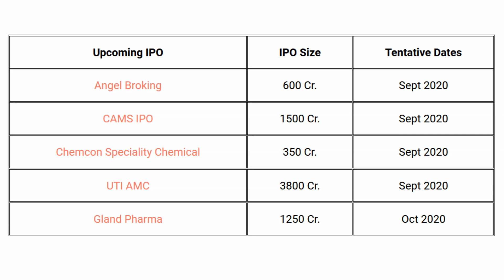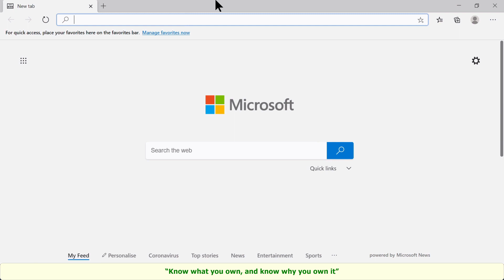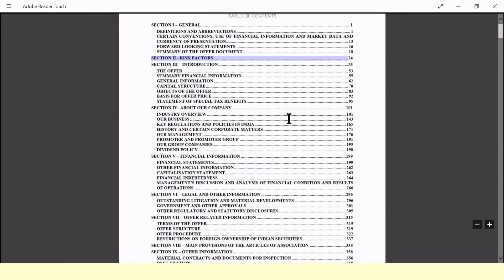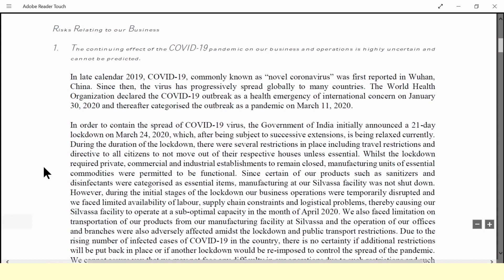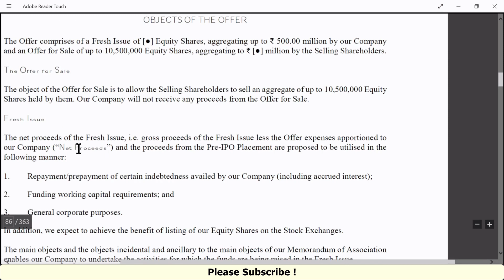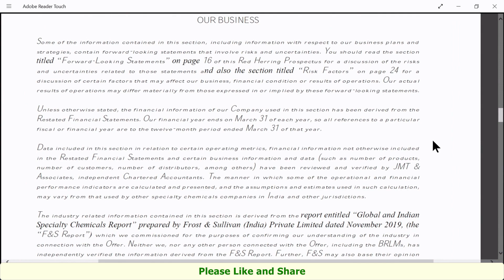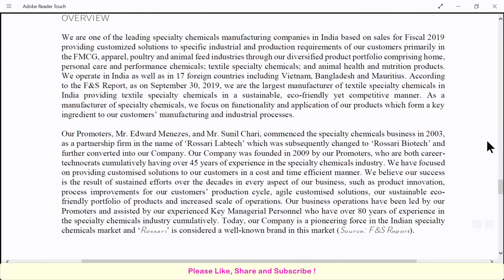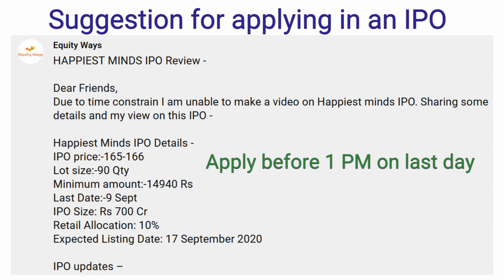How to analyze an IPO | How to Choose Best Initial Public Offering | सही आईपीओ कैसे चुने हिंदी में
9 point checklist to analyze any IPO in hindi. What is DRHP and how to read a DRHP. आईपीओ में पैसा लगाने के पहले हर निवेशक को DRHP जरूर पढ़ना चाहिए जिससे कंपनी की पूरी जानकारी मिल जाए। इस वीडियो में आपको सीखने मिलेगा की कैसे आप DRHP पड़ सकते है और सही आईपीओ का चुनाव कर सकते है |

The Intelligent Investor
Security Analysis
The Warren Buffett Way
Rich Dad Poor Dad
Coffee Can Investing

0:00 How to analyze an IPO in hindi
1:02 What is IPO. What is DRHP
2:27 9 point checklist to analyze a DRHP and IPO.
14:24 suggestions for applying in an IPO